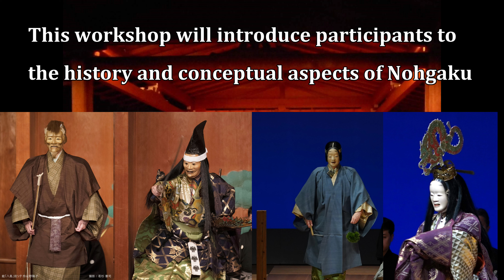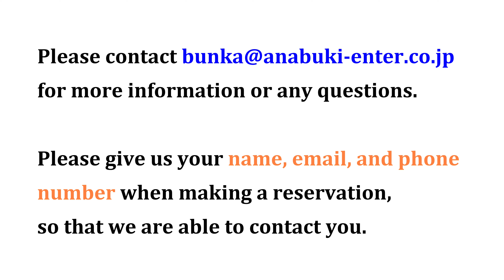Special Event“Noh Workshop For Foreigners”～ Let’s enjoy Japanese Traditional Noh!～Long PV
Led by Yoko Layer, this workshop will introduce participants to the history and conceptual aspects of Nohgaku by inviting them to explore Nohgaku’s stylized chants and movement in a traditional setting.

Items to bring for the attendees of the lecture: Japanese socks (tabi) or white socks.

Location:
Rexxam Hall (Kagawa Kenmin Hall)
Multi-Purpose Large Conference Room TAMAMO
Small Hall, 5th floor
9-10 Tamamocho, Takamatsu
Kagawa Prefecture

Please give us your name, email, and phone number when making a reservation, so that we are able to contact you.